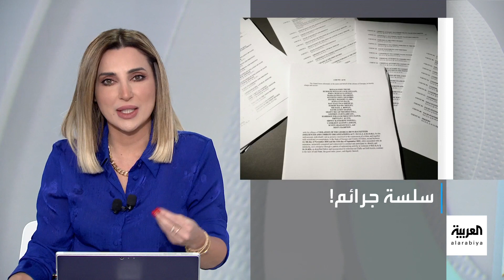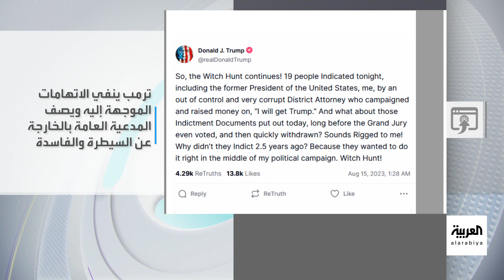تفاعلكم | لائحة اتهام جديدة لـ ترمب .. رابع مطاردات الساحرات تنطلق!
لائحة اتهامات جديدة ضد الرئيس_الأميركي السابق، دونالد ترمب، في ولاية جورجيا الأميركية

لمعرفة أحدث المستجدات.. عبر البث المباشر من هنا ⤵
وبإمكانكم متابعة العربية على منصات التواصل